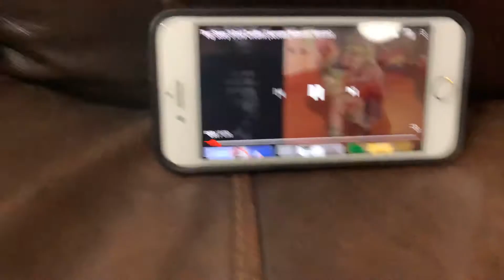Toy Story 3 Credits CBS 2019